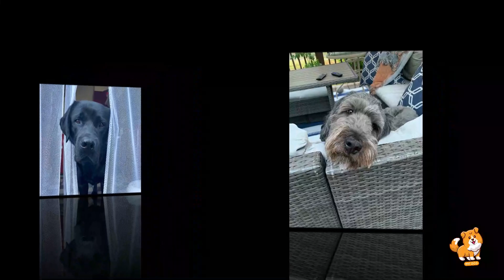Common Heath Issues in Dogs & Their Prevention | V9 | Cute Dog Videos | Puppy | Mr Dog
golden retriever
animals
funny videos
funny dog videos
cute puppies
funny and cute dog compilation
funny
cat
dog
dogs
the pet collective
puppies
cute dogs
dog video
puppy videos
dog videos
cute animals
cute puppies doing funny
baby dogs cute and funny
puppy doing funny things
可爱又有趣的狗视频
小狗
狗视频
hundvideor
hundar
söta och roliga hundvideor
vídeos de cachorro
cadelas
vídeos de cachorro fofos e engraçados
귀엽고 재미있는 개 동영상
개
개 비디오
犬
犬のビデオ
可愛くて面白い犬の動画
vidéos de chiens mignonnes et drôles
chiennes
vidéos de chien
perro
perros
собаки
видео с собаками
милые и смешные видео с собаками
video di cani carini e divertenti
video di cani
Cagne
Hunde
Hunde videos
süße und lustige Hunde videos
baby dogs
perro videos
vídeos de perro
videos de perros cortados y divertidos
hunde
hunde baby